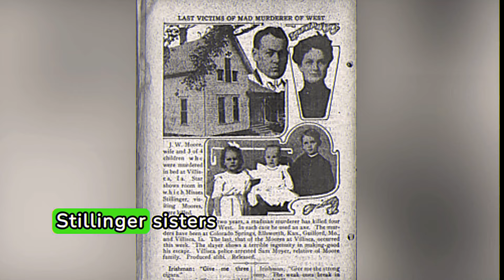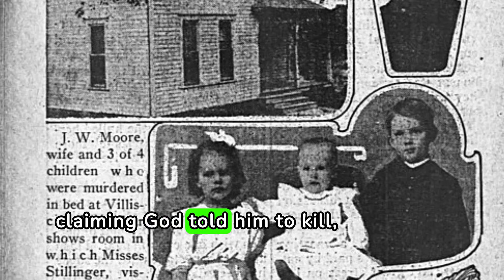The Villisca Axe Murders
The Villisca Axe Murders of 1912 were a horrific and perplexing crime that remains unsolved to this day. On the night of June 9th, Josiah and Sarah Moore, their four children (Herman, Katherine, Boyd, and Paul), and two visiting Stillinger sisters (Lena and Ina) were bludgeoned to death with an axe as they slept in their home in Villisca, Iowa. The brutal killings left the small town shaken and launched a massive investigation that spanned years. The crime scene was particularly chilling, with the victims found in their beds, bludgeoned beyond recognition. Bizarre details, like a piece of bacon left by the killer and mirrors covered with clothing, added to the mystery. Despite efforts to track the killer with bloodhounds, no concrete leads emerged initially.

00:00 Introduction
00:16 How it happened
00:32 The aftermath
00:50 Investigations and suspects
01:27 Today